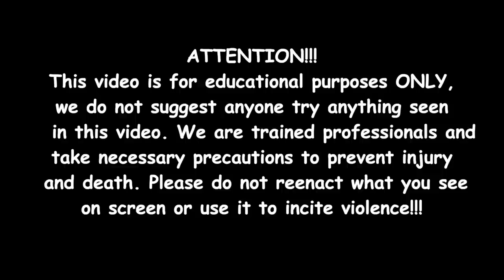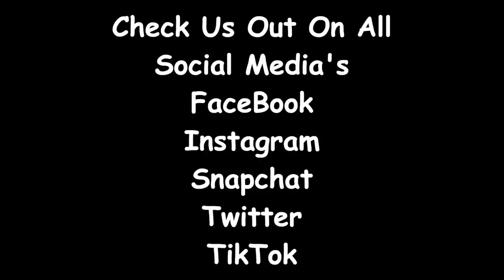Hi-Point JPX 10mm Vs Glock 20!!!(TheBellLife Bangs)